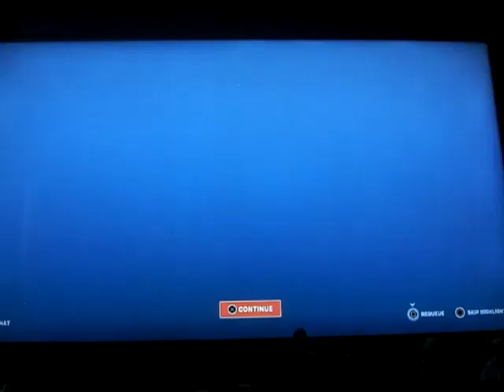Overwatch 2: Soldier 76 #217